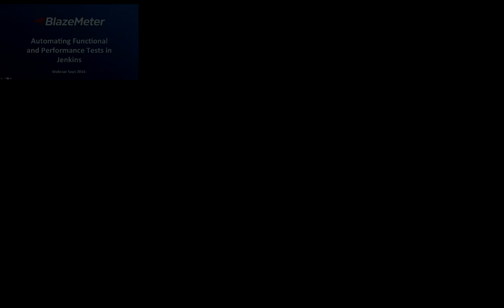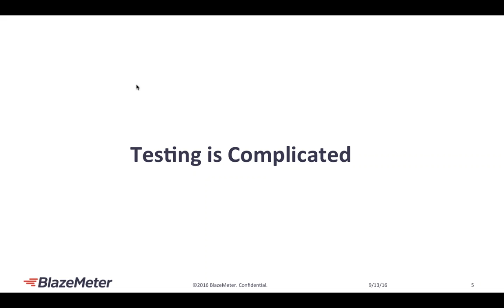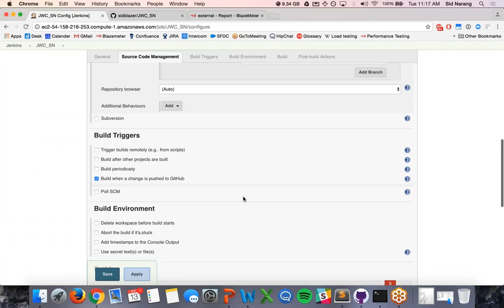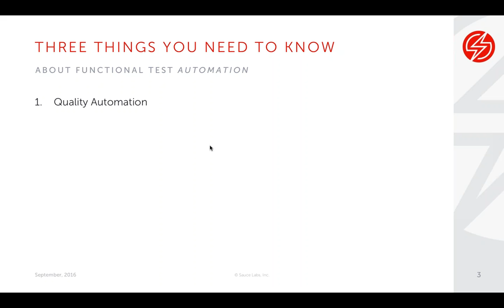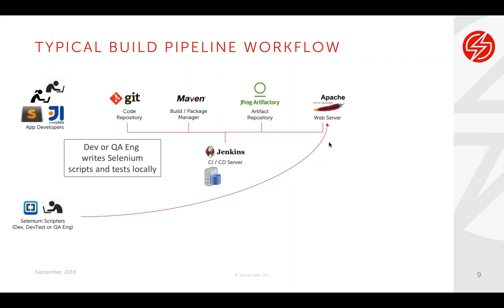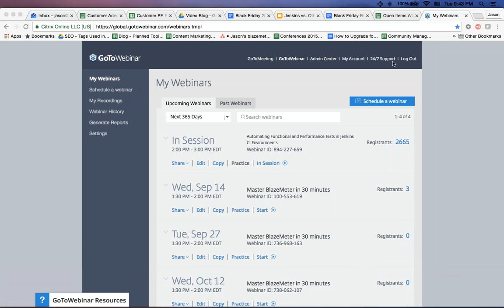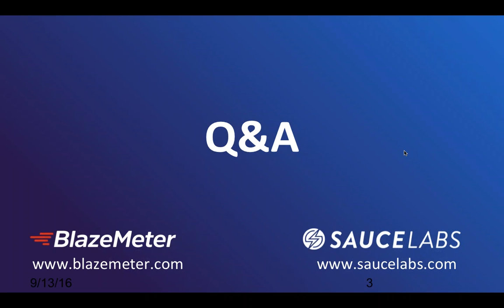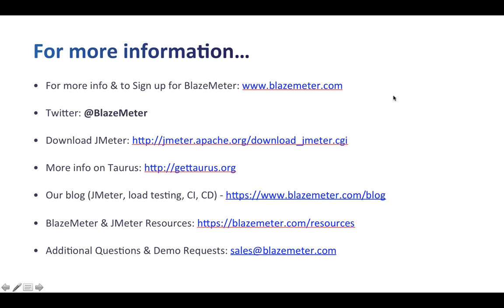Automating Functional and Performance Tests in Jenkins CI Environments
Join Sid Nirang and Dominic Lucia as they show you how to automate both functional and performance testing for every new build and commit in your deployment process.